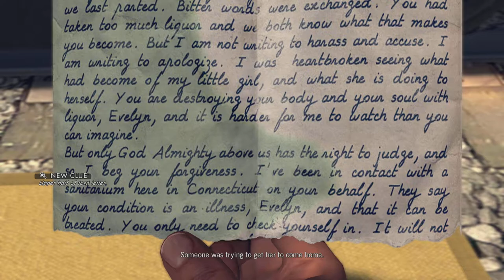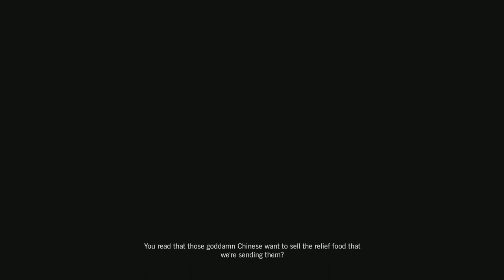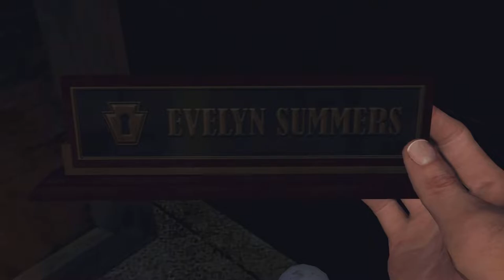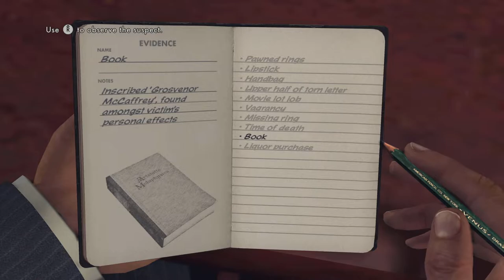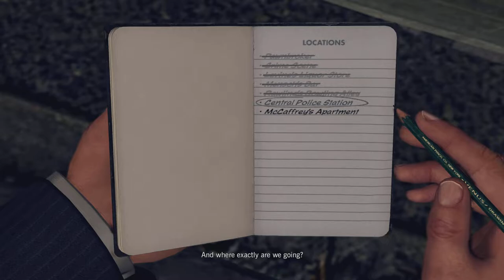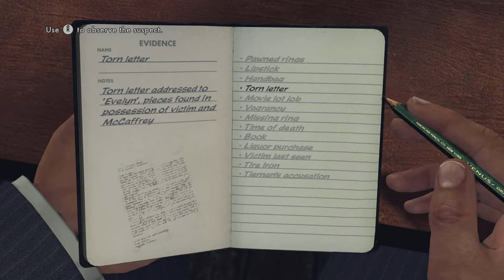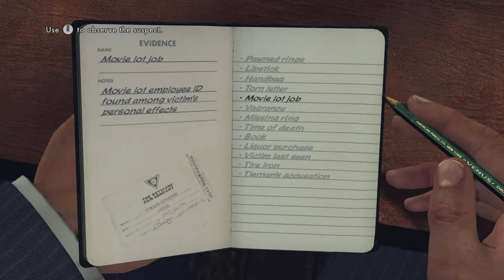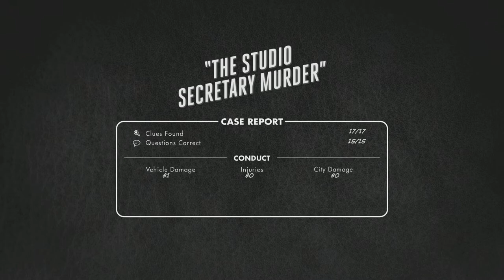LA Noire Homicide Desk Case #14 - The Studio Secretary Murder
Case 5 of 6 of the Homicide Desk
Partner - Rusty Galloway